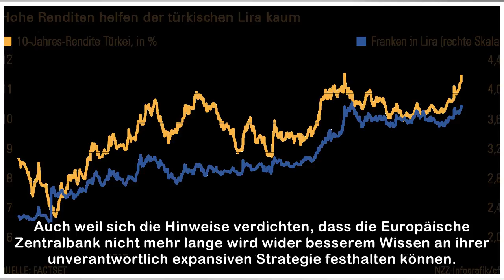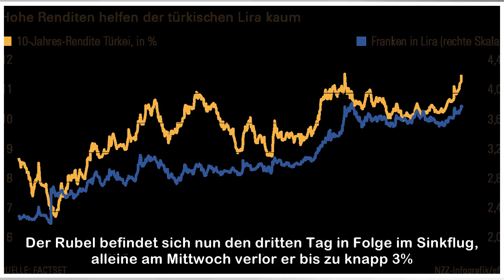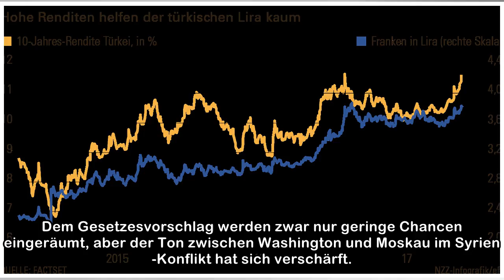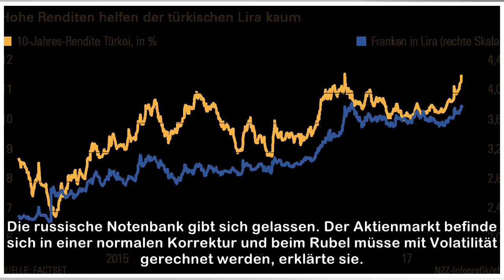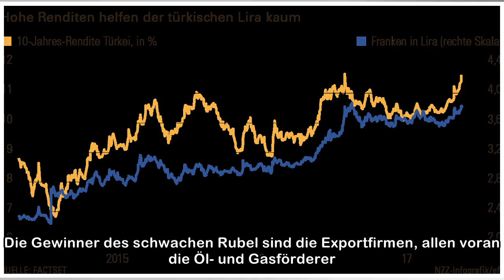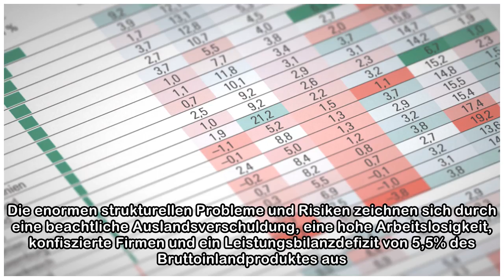Schwache Währungen schüren Zweifel an der «Besten aller Welten» | NZZ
Die «beste aller Welten», in der sich die Anleger noch Anfang des Jahres wähnten, hat nicht lange gehalten. Die Wahrnehmung, dass die geldpolitische Normalisierung wohl doch nicht spurlos an den Finan...